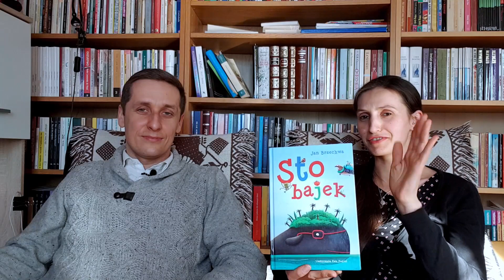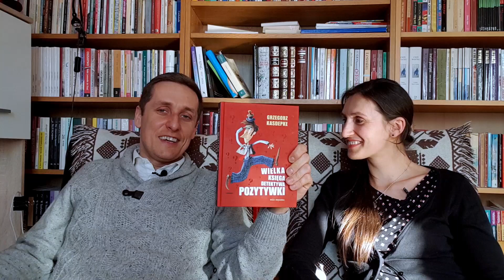5 książek które musisz przeczytać dzieciom w czasie kwarantanny! | #22 | Pasja Wychowywania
książki, które prezentowaliśmy:
Jan Karafiat - Świetliki
J.R.R Tolkien - Hobbit
Jan Brzechwa - Sto Bajek
Maria Niklewiczowa - O Bogdynku
Kasdepke Grzegorz - Wielka księga detektywa Pozytywki